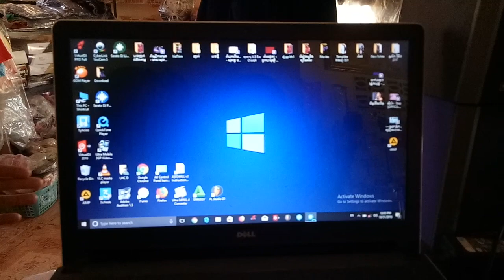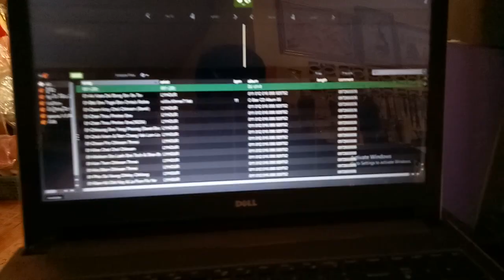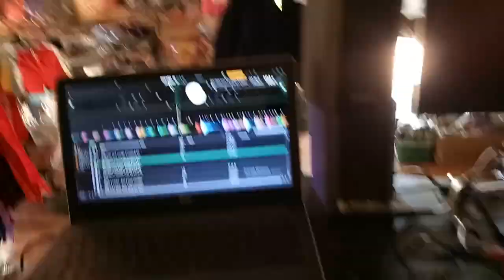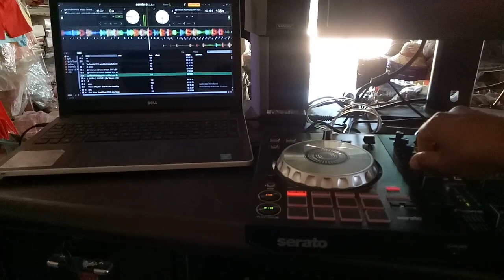Sarato DDJ-SB3 KP